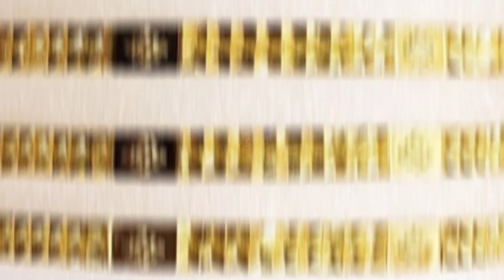Bangle Design Collection Bangle Model